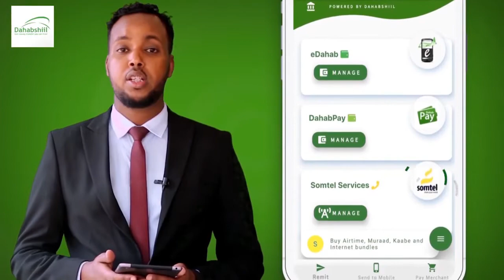MUSHARAX XILDHIBAAN CABDIQAADIR MAXAMUUD OO LAGU SOO DHAWEEYAY DEGMADA JIRIIBAN